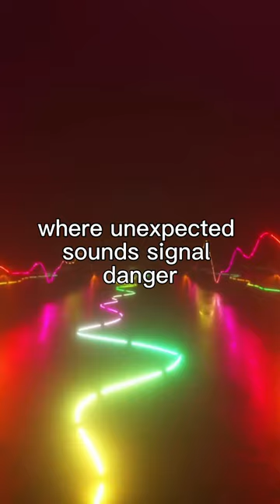Navigating Pet Anxiety: Decoding the Vacuum Cleaner Fear